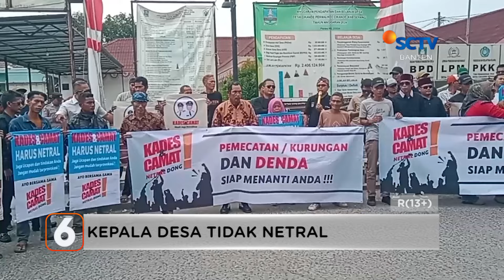Toko Kelontong di Pandeglang Hangus Terbakar Akibat Anak Bermain Api | Liputan 6 Banten